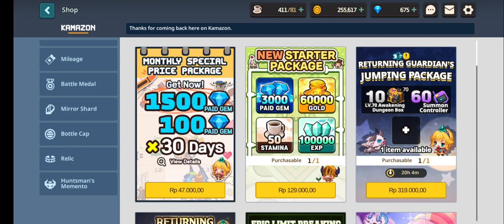Epic Battle⁉️ Boss Rush Level 70 NT⁉️👍🏻✨️ 【Guardian Tales Gameplay】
Guardian Tales Gameplay: Boss Rush Battle Content